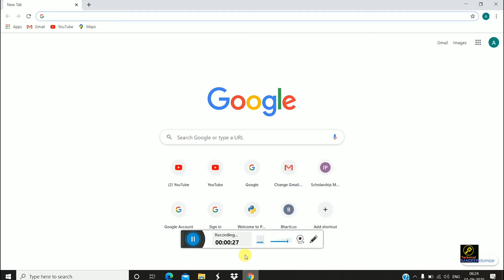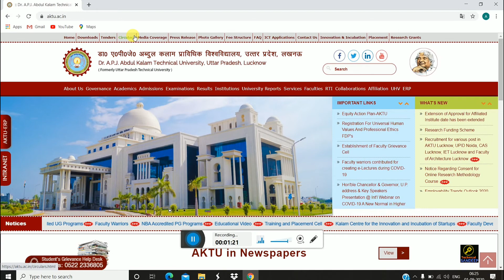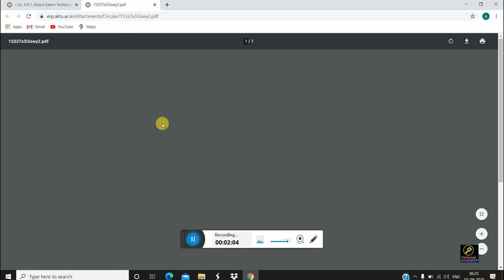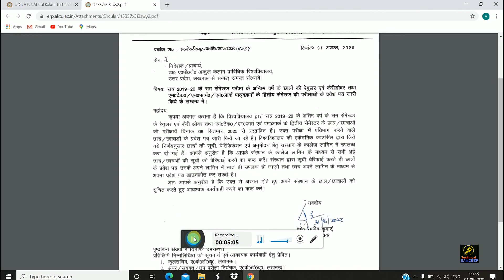AKTU के इन सभी छात्रों के Admit Card से जुड़ी Information|Regular or Carryover Latest notice circul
⏭Queries Solved➡
🎁Videos about🎁✒✏🛠

AKTU के इन सभी छात्रों के Admit Card से जुड़ी Information |Regular or Carryover Latest notice circular

🛡📸🗂Search us on Google, you will find official.Sandeep Kumar📸🗂🗡🛡

aktu result 2019 even semester date,
aktu attendance,
aktu result 2015-16,
aktu dashboard,
aktu admit card,
aktu result 2018 even semester,
aktu circular,
aktu erp attendance,
How do I check my AKTU results?,
What is NPTY in AKTU result?,
What is university registration number of AKTU?,
What is AUC status in AKTU?,

aktu dashboard,
aktu circular,
aktu attendance,
aktu result 2019,
aktu examination form,
aktu syllabus,
aktu result 2018,
aktu jansunwa,
What is ERP login in AKTU?,
What is AKTU transcript?,
How do I get an AKTU degree?,
aktu dashboard,
aktu circular,